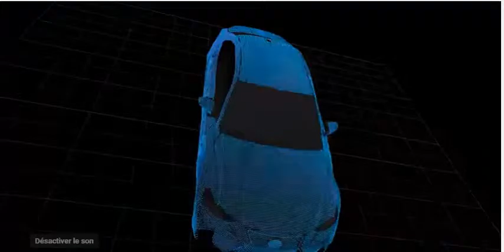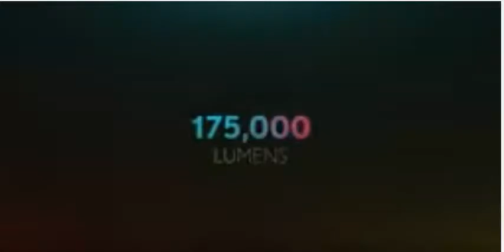Signals: The Lexus LIT IS Reveal